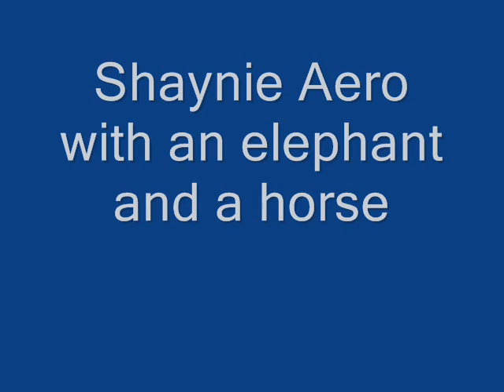Shaynie Aero in western television program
Shaynie Aero in television program as a dance hall girl in western.